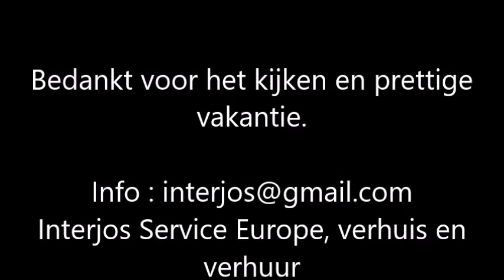Strandvakantie Frankrijk Languedoc Serignan Plage 3 februari 2020 26 graden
Strandvakantie Frankrijk Languedoc Serignan Plage 3 februari 2020 26 graden Heerlijk lente weer in februari, het is goed toeven aan het strand. Weinig wind en bijna geen mensen op het strand. En warm dat het was op het strand! De volgende keer moet de zonnencreme mee.